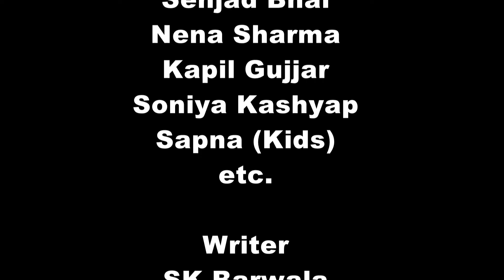garib ki imandari#गरीब की ईमानदारी#{short film}मेरा दावा है कि ऐसी फिल्म नहीं देखी होगीharyanvi